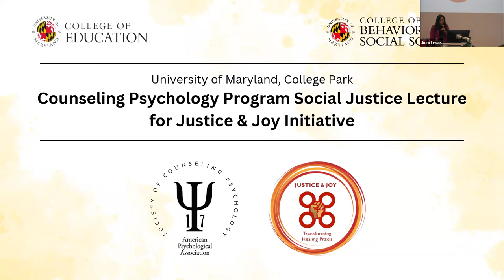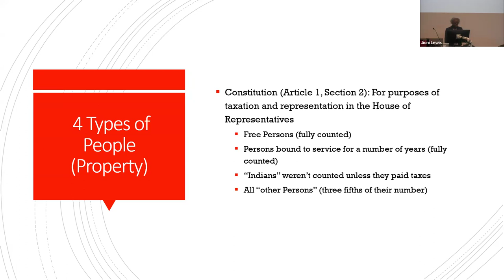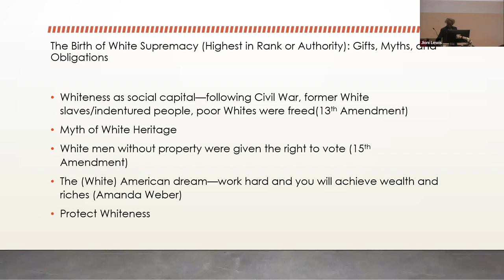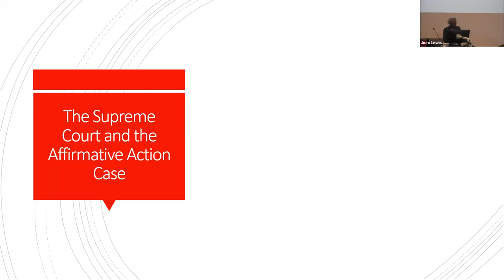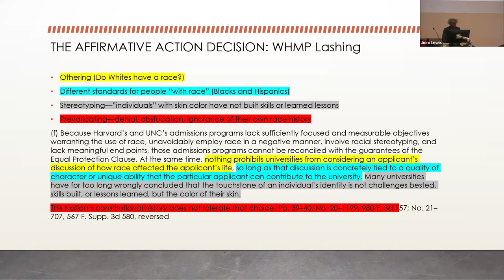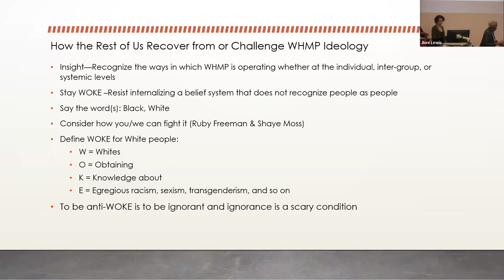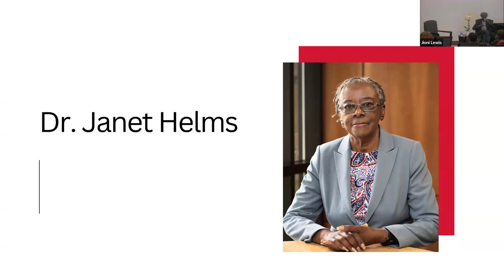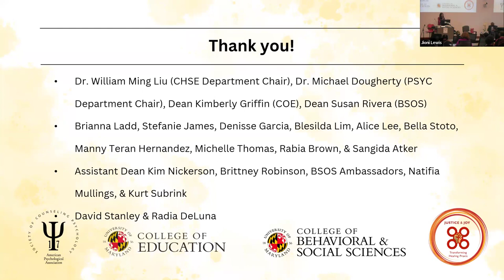"WHMP" Lash: A Model for Revealing How Power and Privilege Contributes to Racial Injustice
Society for Counseling Psychology Webinar from 02/29/2024